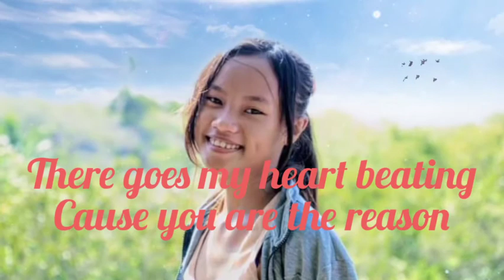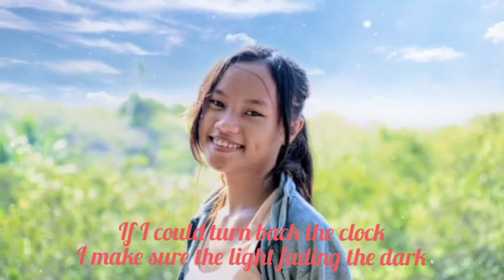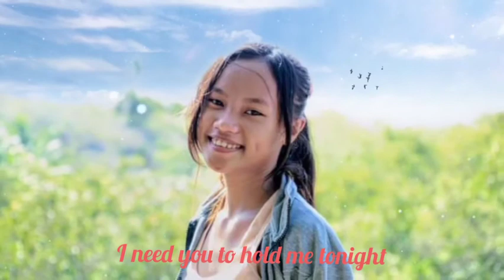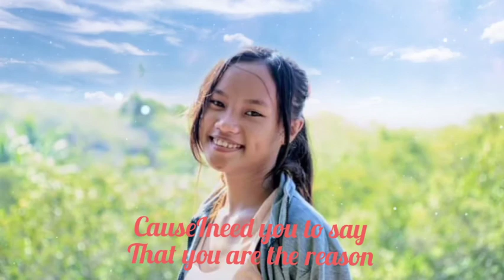You Are The Reason Lyrics - Calum Scott